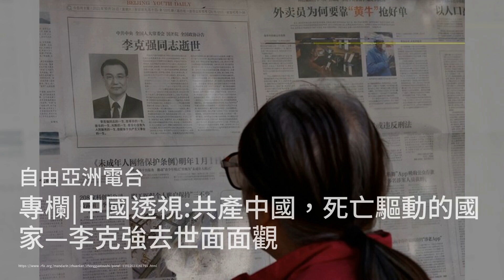习近平借李克强震慑顶层:不听话，没命享福；李克强遗体火化前夕 八宝山成敏感区域; 拜习会在即 中美关系止跌回稳? 拜登提名坎贝尔为副国务卿｜李克強去世簡報20231102